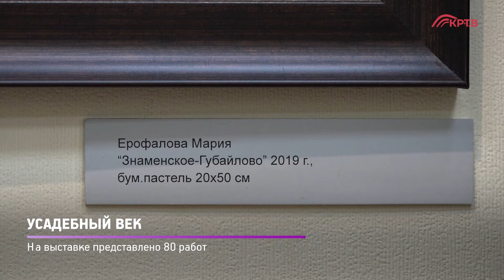КРТВ. Усадебный век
В КВК «Знаменское-Губайлово» открылась выставка работ студентов творческой мастерской «Классик»